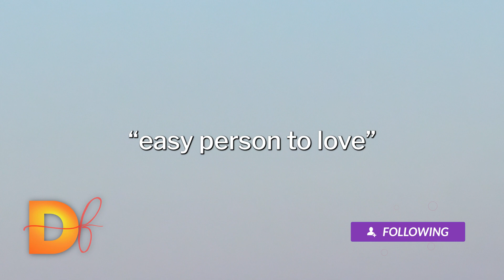Saturday Meditation : Loving Kindness : You Can Love Difficult People — But Start Easy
In this week's Saturday meditation, we build on the Wednesday prompt to wish health / happiness / safety / ease to someone whom we find it easy to love and shift our attention to someone more difficult. If you're new to this type of meditation, then I'd encourage you to start "medium" with someone you don't really know. Maybe someone you run into at work or somebody you've seen on TV for whom you don't care. Call that person to mind. Really try to conjure them. And then repeat whatever lovingkindness phrases feel right to you. I am borrowing from the great @SharonSalzbergVideo but you can find phrases more meaningful to you if you wish.

for some simple background tracks and a meditation timer designed specifically so that you can put your devices away.